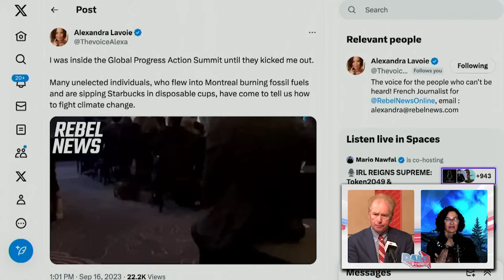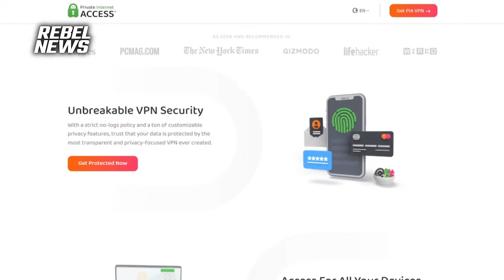Chrystia Freeland evades question on potential grocery chain tax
Deputy PM Chrystia Freeland dodged a question from Rebel News reporter Alexa Lavoie about a potential new tax on large grocery chains.